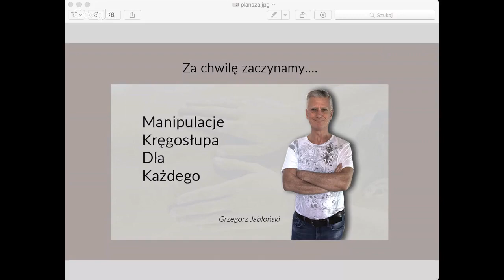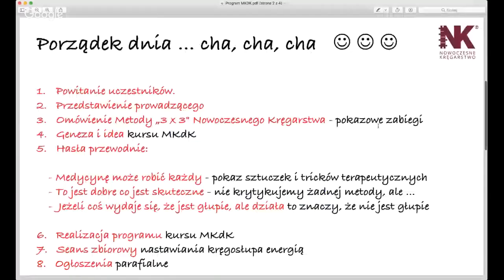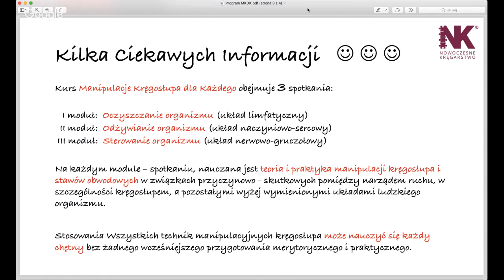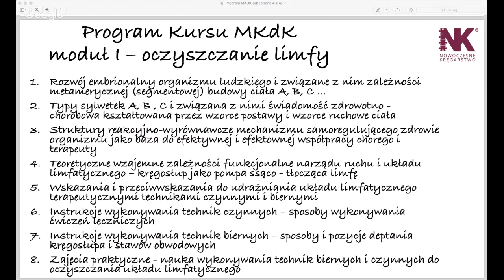Webinar: Manipulacje Kręgosłupa dla Każdego - Grzegorz Jabłoński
Grzegorz Jabłoński od ponad 20 lat pomaga pacjentom z przeróżnymi schorzeniami. Stan naszego kręgosłupa jest odzwierciedleniem zdrowia całego organizmu i ma udział we wszystkich jego chorobach.

Mówimy o oczyszczaniu organizmu, metodzie "3 x 3", o tym czym jest Nowoczesne Kręgarstwo i zaprosimy na bardzo ciekawe szkolenie i spotkanie z Grzegorzem Jabłońskim w Warszawie już w czerwcu: